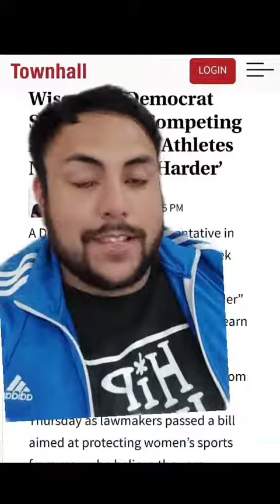Las MUJERES compitiendo con ATLETAS TRANS deberían esforzarse más! 😲 DEMOCRATA GRINGO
🌟 El echaleganismo ya tiene representante en la ideologia de género!

💥 ¡Únete al canal, checa mis otras redes, y mira la descripción! 💥

Esto es un video sobre mujer fuerte South Park. Se habla de progres siendo progres. En resumen, . Si te gusta el tema de dave considine, puedes verlo. Hecho por Sähkil Valysse, tiktoker mexicano, youtuber de México y uno de los cantantes de rap en español.

🕵 Si lees esto, encontraste un secreto  💗 Comenta este emoji 🐶 y me vas a alegrar el día, además de que vas a sacar de onda a quienes vean tu comentario (jaja) 🕵